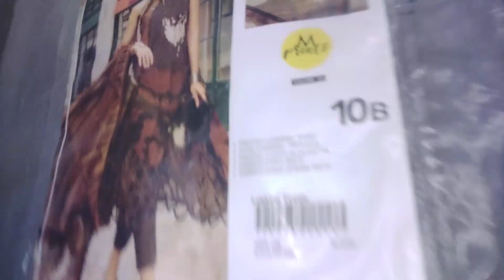ladies winter collection/winter suits for women/Outfits glamour by sadia /#311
We at outfits glamour by sadia deals in ladies original branded pakistani, asian and indian clothing at wholesale price.

our  youtube channel STYLE WAVES BY SADIA

 Our other  youtube channel  OUTFITS GLAMOUR BY SADIA

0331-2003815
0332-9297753